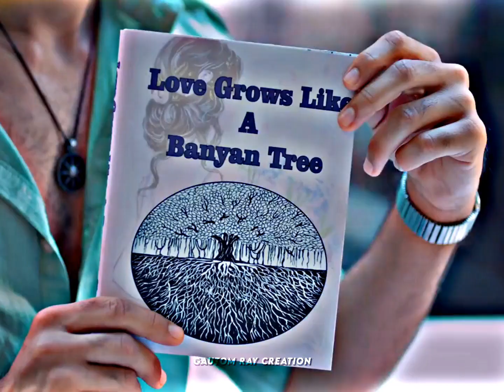New Love Song Status video WhatsApp ❤️|Raanjhana Ve Status Video WhatsApp🥀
New Love Song Status video WhatsApp 🥀😘